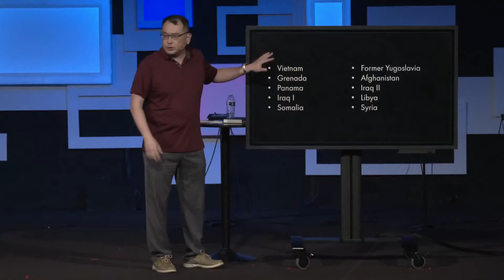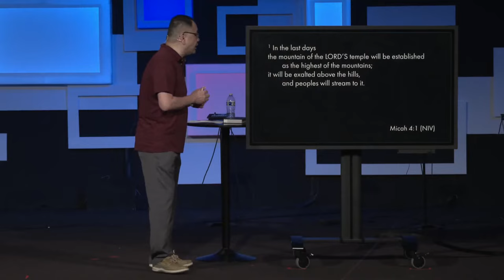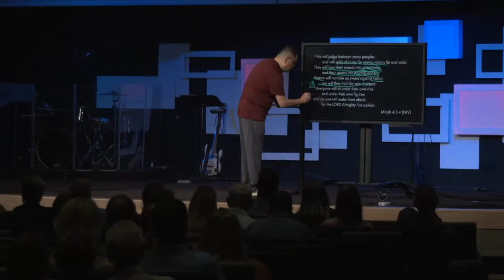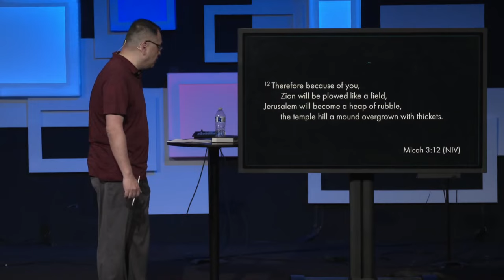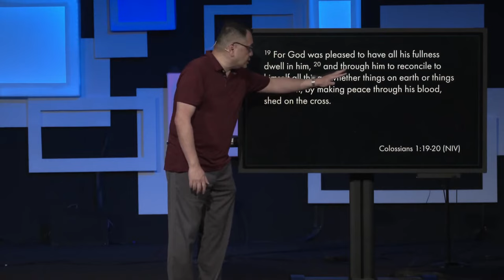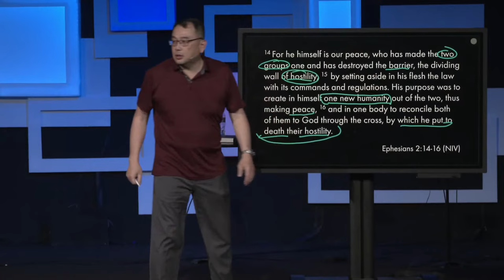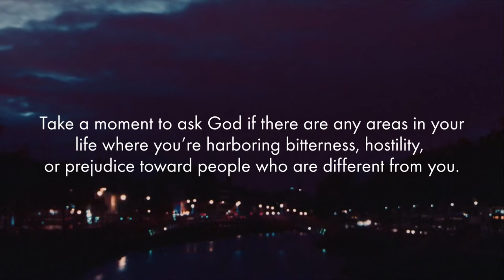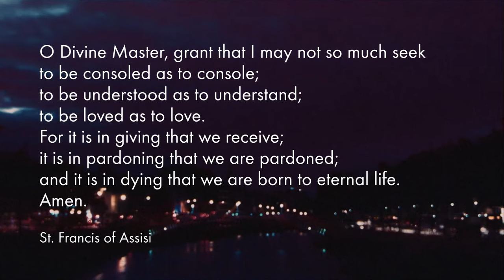Micah: Swords into Plowshares, Charles Yu | May 29, 2022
Micah: This Just Got Serious
Swords into Plowshares | Micah 4:1-5
Charles Yu, Lead Teaching Pastor & Multicultural Ministry Pastor